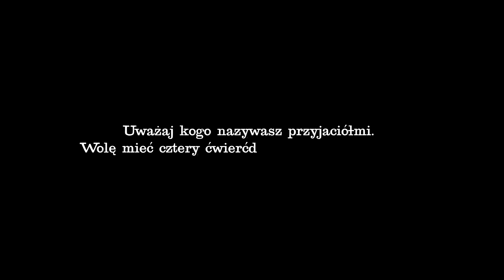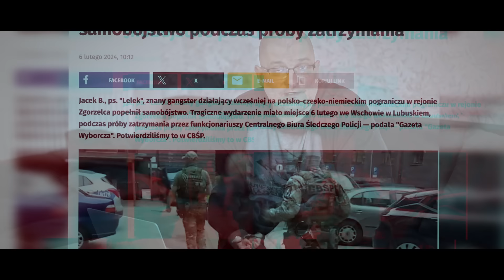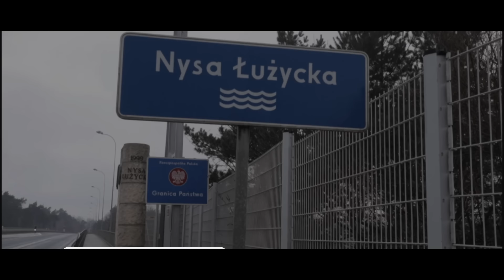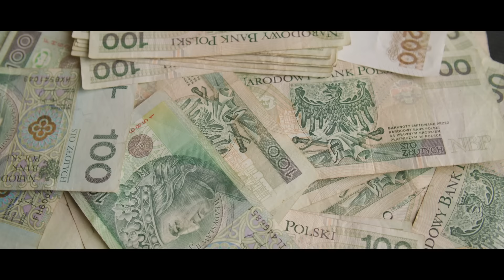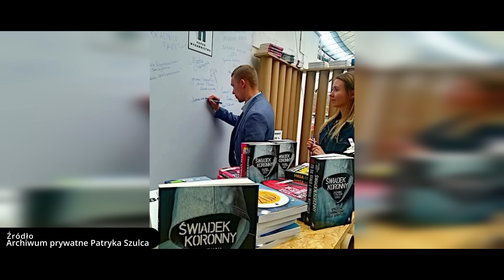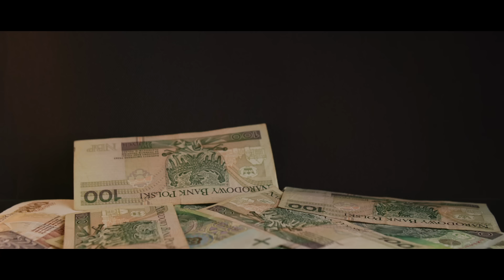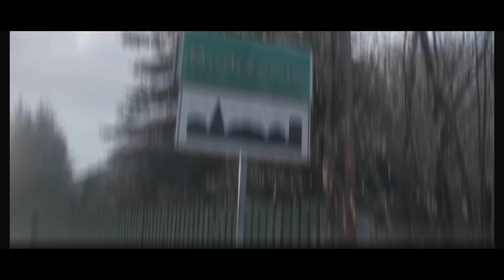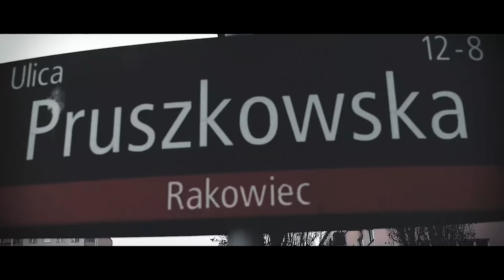WOJNA ZGORZELECKA 1 | LELEK VS CARRINGTON | WOJNA SPIRYTUSOWA | GANGI ZE ŚLĄSKA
Witamy serdecznie i już dziś zapraszamy na długo wyczekiwany film o historii tzw. Wojny Zgorzeleckiej.

Dzięki relacjom naszych gości poznacie interesujące punkty widzenia na zagadnienie, przedstawione z różnych perspektyw.

Dlaczego w przygranicznych starciach życie musiało stracić, aż tylu ludzi? Na czym polegała geneza konfliktu Carringtona i Lelka?

Jakimi postaciami byli obaj wymienieni i jakie znaczenie dla całej gangsterskiej Polski miały ich ekipy?

Dlaczego w konflikt przy południowo-zachodniej granicy zaangażował się sam Nikoś?

Jako zespół redakcyjny odwiedziliśmy miejsca brutalnych egzekucji, dotarliśmy do świadków pamiętających czas dramatycznych wydarzeń w dolnośląskim, prawdziwej wojny gangów o kontrolę przejść granicznych.

Zapraszamy, z fartem redakcja zespołu Mięśniak_Mięcho!